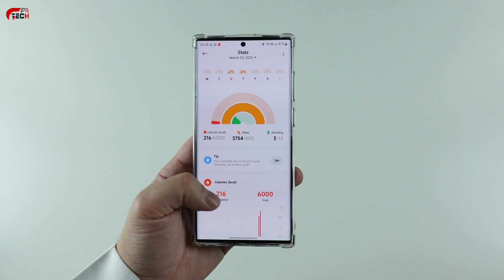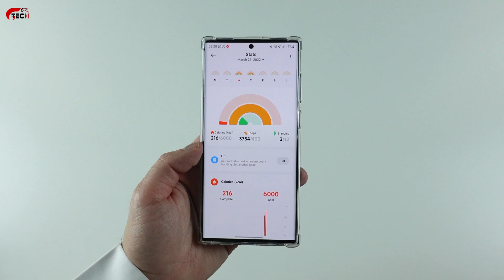مراجعة ساعة Redmi watch 2 lite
رابط الشراء للمهتمين